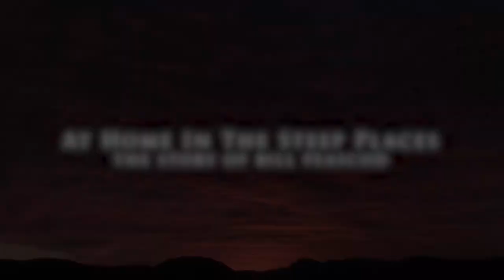Trailer: At Home In The Steep Places - The Story of Bill Peascod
A trailer for the feature-length documentary about Maryport-born miner, climber and artist Bill Peascod (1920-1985). Filmed in England, Australia and Japan during 2021 with music by Mike Willoughby, Striding Edge, Dave Camlin, Perrin Walker, Ivory Knives and Laurence Weldon.